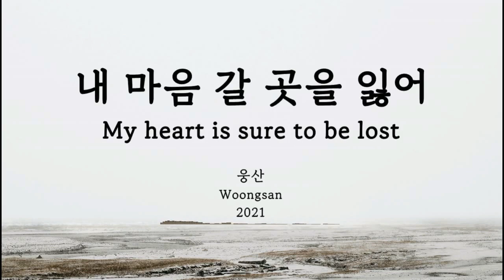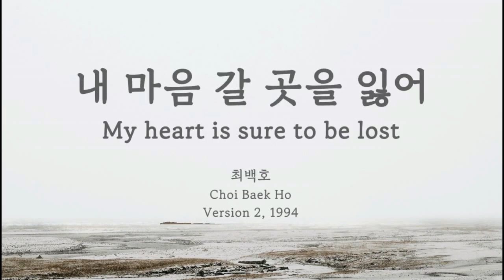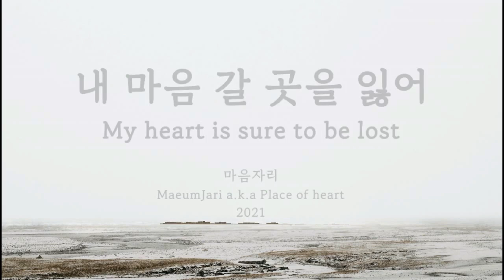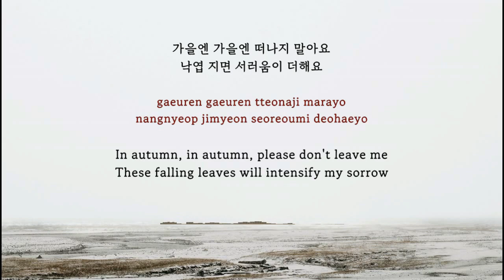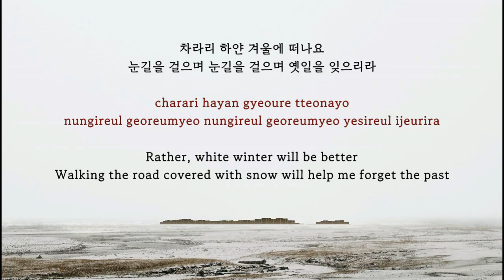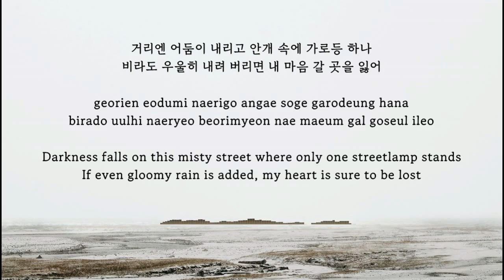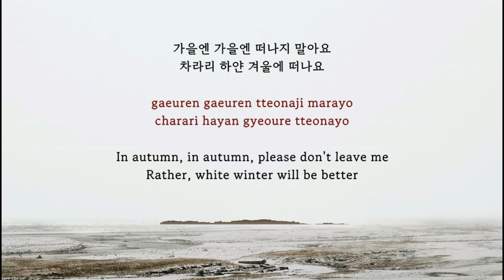내 마음 갈 곳을 잃어(My heart is sure to be lost) - 최백호 외(Choi Baek Ho et al.) Kor-Rom-Eng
1. 00:00 최백호(Choi Baek Ho) version 1 1976 원곡자(The original singer)
2. 02:59 웅산(Woongsan) 2021
3. 08:40 최백호(Choi Baek Ho) version 2 1994
4. 11:50 마음자리(Maeumjari a.k.a Place of heart) 2021
5. 18:22 김소연(Gim So Yeon) 2022

작사: 최백호
작곡: 최종혁
1976
Lyricist: Choi Baek Ho
Composer: Choi Jong Hyeok

사진(photo): Dmitry Ganin, Unsplash
글꼴(font): Gowun Batang

kpop, han, lyrics, english, english sub, eng, eng sub, 가사